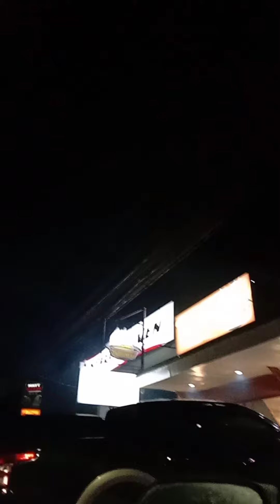VSU tolosa/BRINGHOME paa letchun,at RH//bringhome vlog..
pumunta tolosa bringhome letchun paa at rh,,salamuch mga friends.